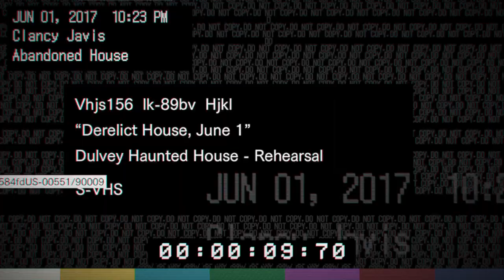[RE7] Ghost Spawn 1